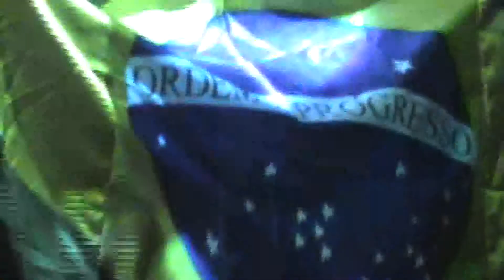Show Scorpions - Mineirinho - Set/08 - #3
Show Scorpions Mineirinho - 10 de Setembro de 2008
Tour Humanity Hour 1 e Acoustic
Parte #3